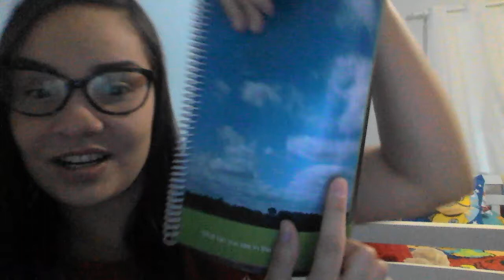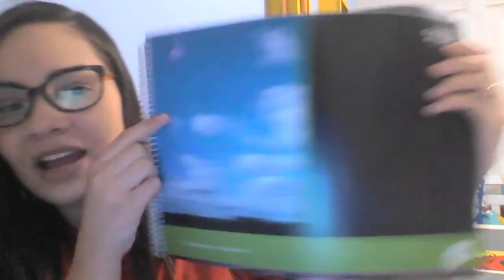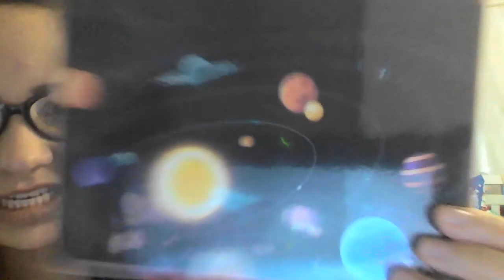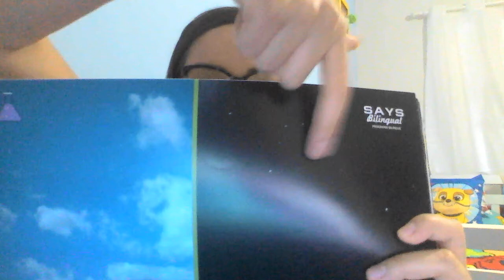Pré II - Aula 29 - Miss Carol - Inglês – 15/06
How are you Family?
Hoje falamos sobre o dia e a noite, o que podemos ver no céu e em qual planeta vivemos. A missão sera assistir e participar do próximo vídeo.
Miss Carol